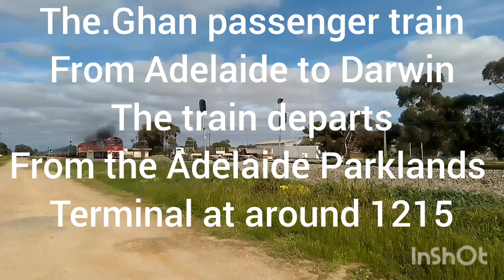The Ghan passenger train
The Ghan passenger train from Adelaide to Darwin.